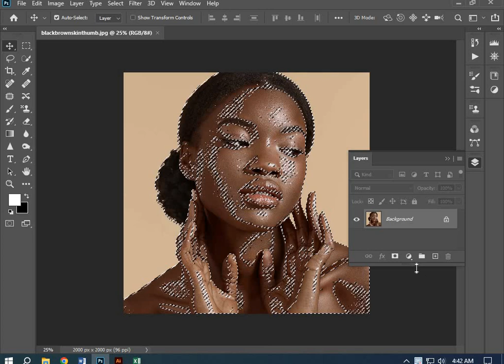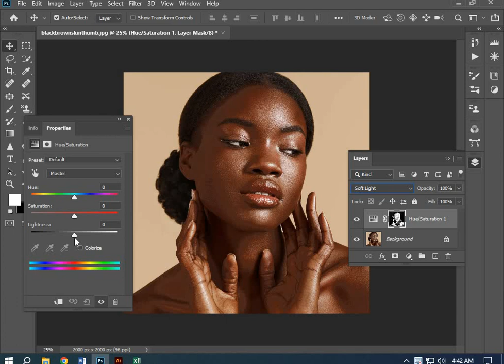How to Change a Person's Skin Colour from Dark to Light in Photoshop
Working with skin tones in Photoshop takes a lot of practice. One of the most commonly requested tutorials is changing someone's skin from dark to light, or vice versa.

This tutorial will teach you how to really change someone's dark skin to light skin using layer masks and adjustment layers in Photoshop.